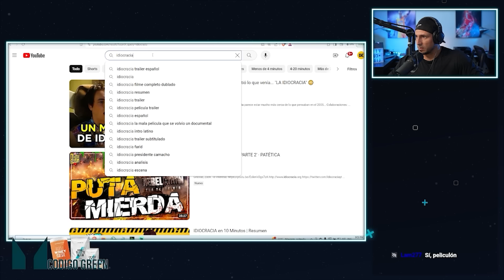Vamos camino a la IDIOCRACIA